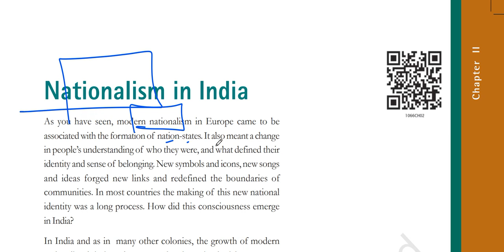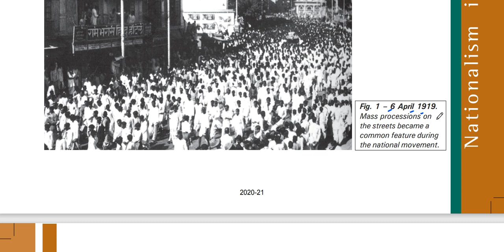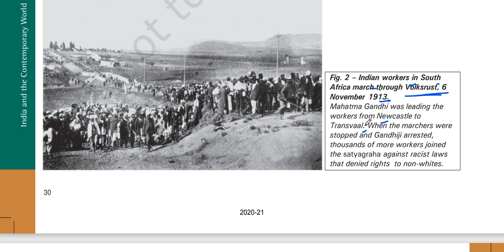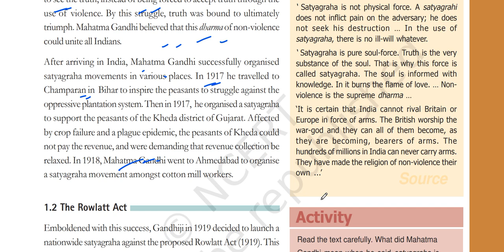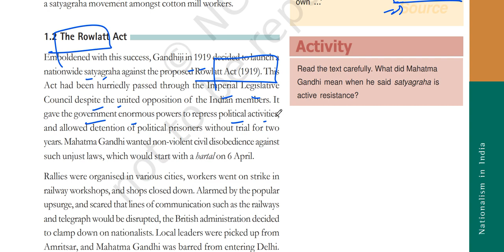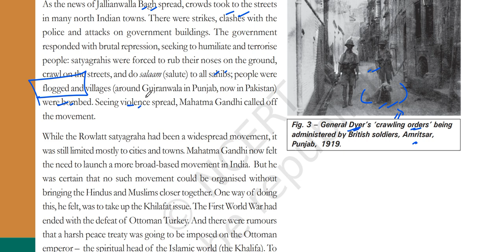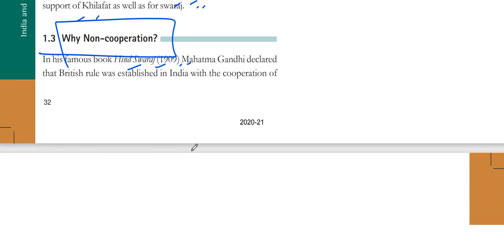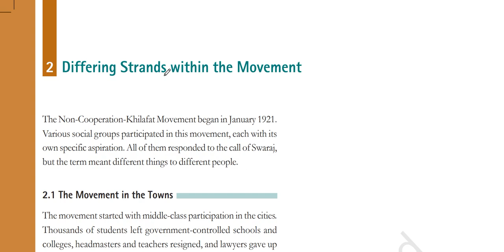(P1C2 NCERT 10th History) Nationalism in India, Idea of Satyagraha, Rowlatt Satyagraha a failure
In this video I have explained part ONE of chapter 2 of the Class 10 History book titled India and the Contemporary World-II.